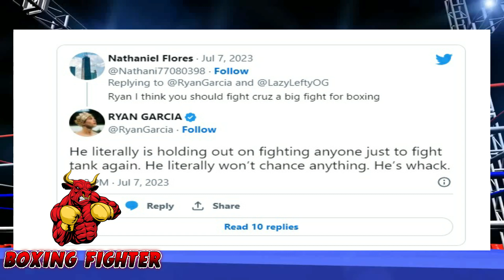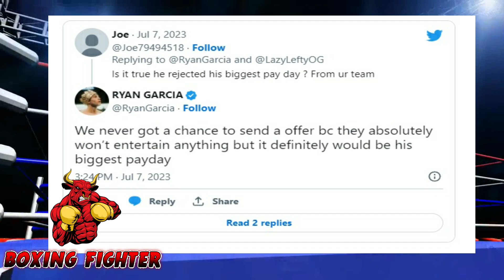RYAN GARCÍA CRITICÓ AL PITBULL CRUZ POR NO TOMAR RIESGOS Y SOLO ESPERAR REVANCHA CON GERVONTA DAVIS